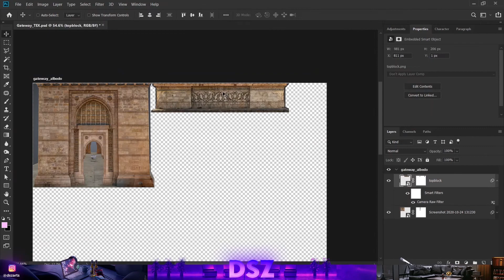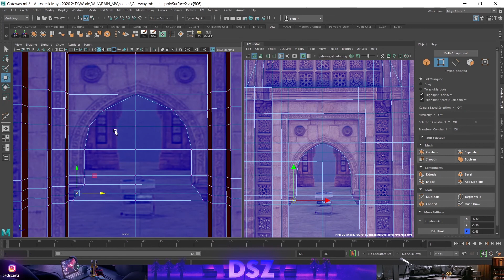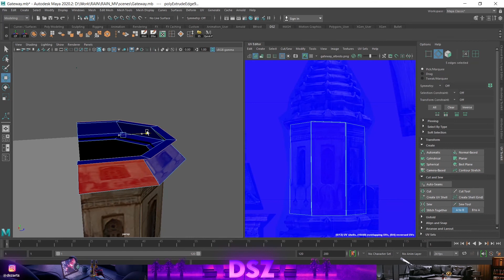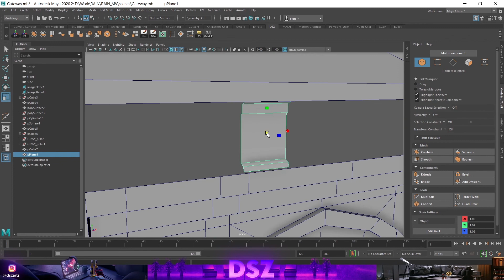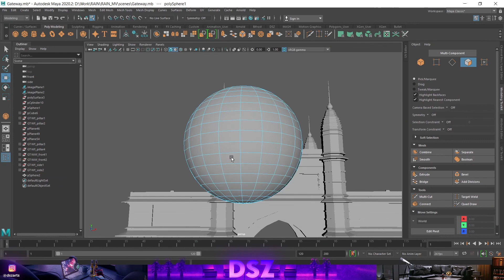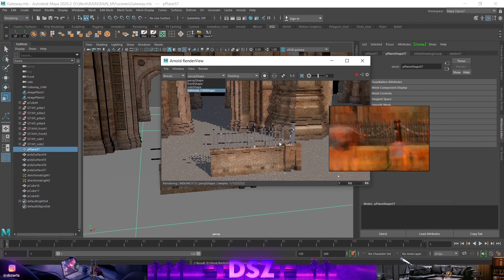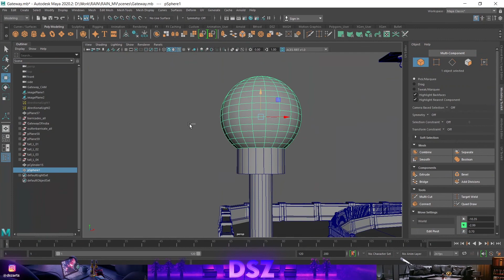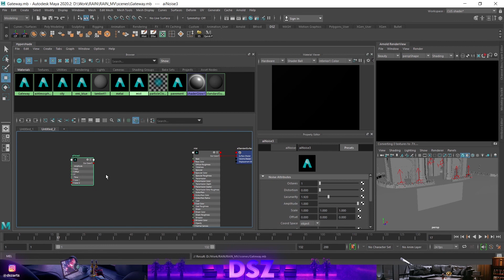Gateway Of India - 3D Modeling Timelapse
► Software Used:
MAYA 2019
OBS Studio
Photoshop 2019